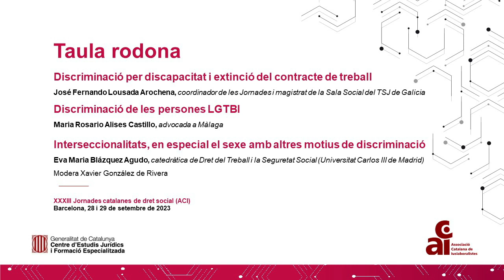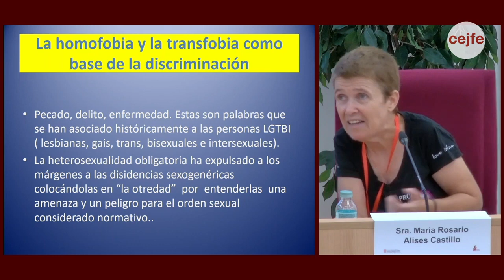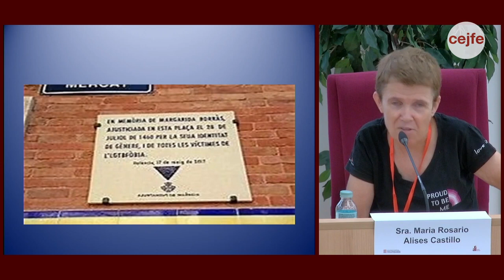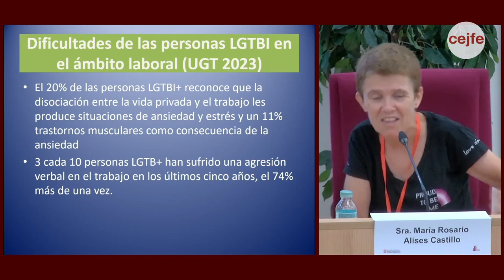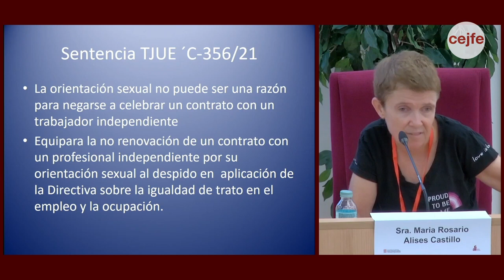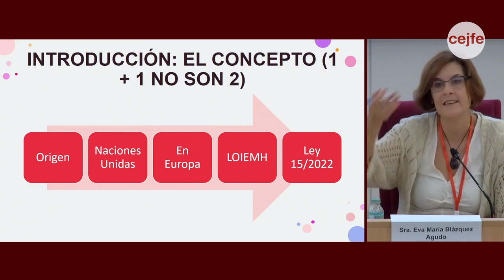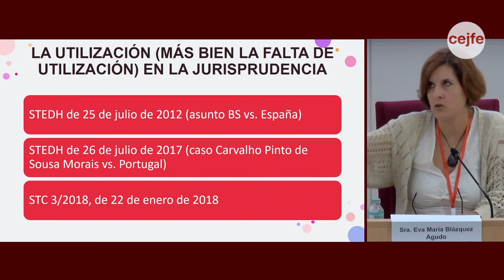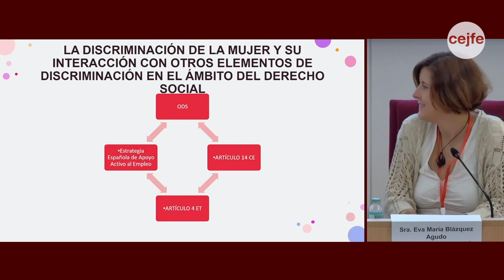04 XXXIII JORNADES CATALANES DE DRET SOCIAL Taula rodona